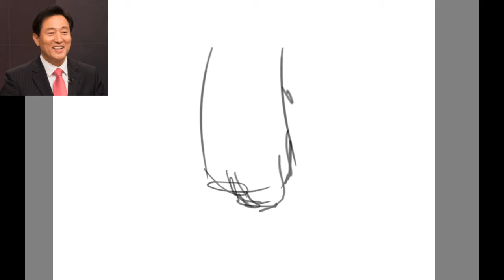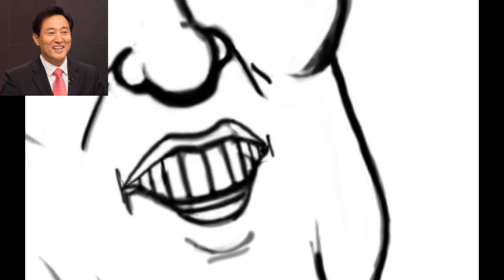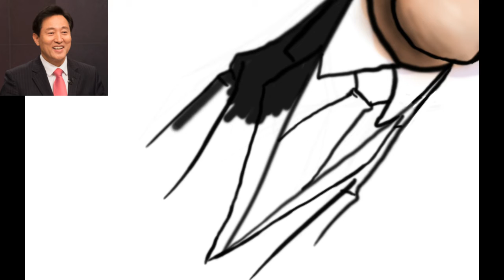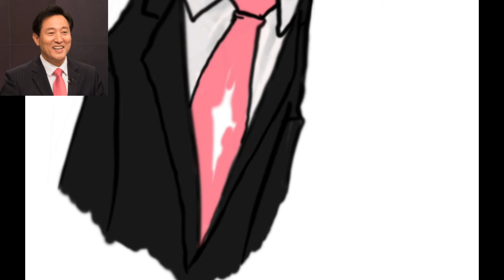[정치인캐리커쳐] 오세훈 Oh Se-hoon Korean politicians caricature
Korean politicians caricature.
Drawn with Samsung Galaxy Tab.
Software: autodesk sketchbook, brush : ordinary pencil
music : "Dan Lebowitz - Top Down - Rock Bright" by Free Music for Commercial Use channel
Thanks ^_^